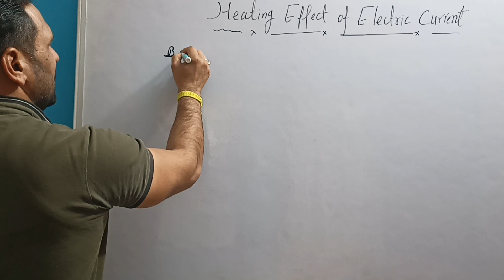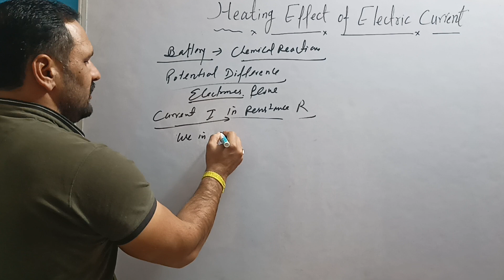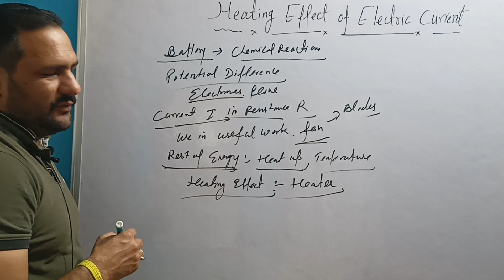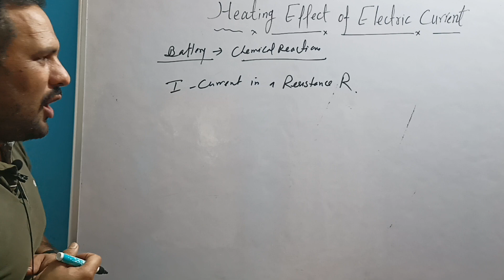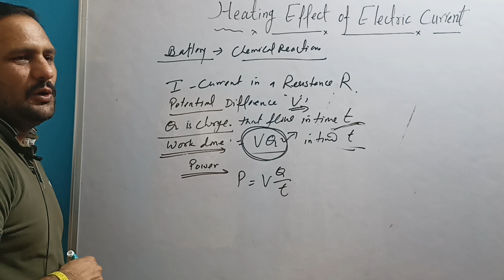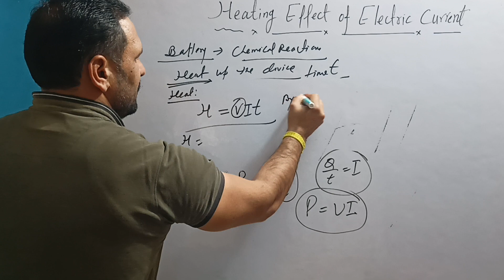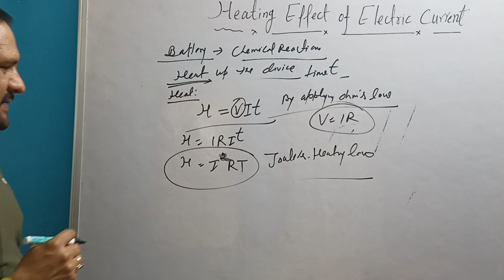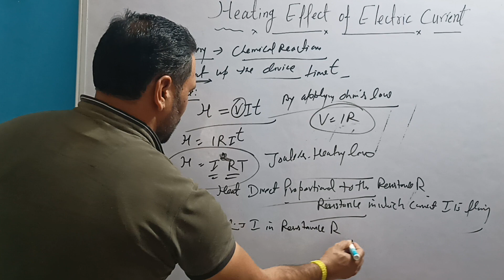Heating Effect Of Electric Current Class 10th